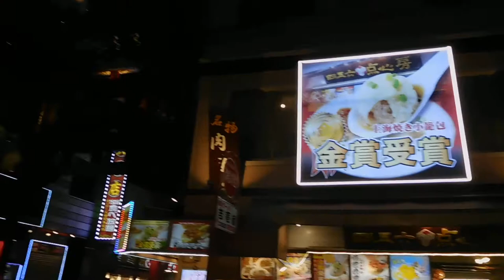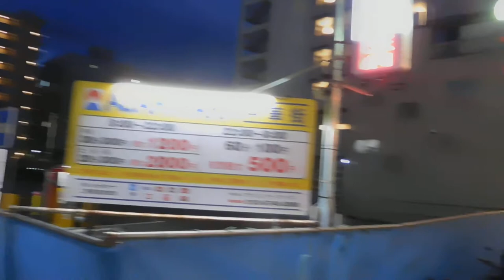春節20190216横浜中華街 を歩いてみたDSCN5024